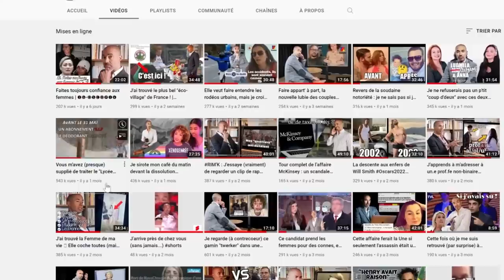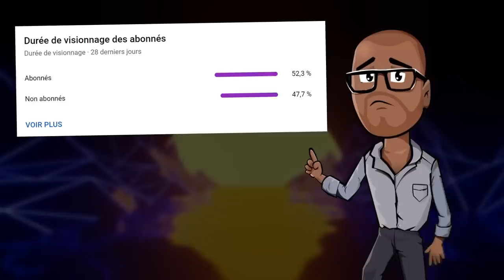Ces justicières partent à la reconquête de leur ville... en roller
Elles sont belles (hmm.. 🤐), elles sont sportives (hmmm...?🤔) et elles sont déterminées à redorer le blason féminin lors de la lutte contre le vilain patriarcat (pas si blanc, ici). Avec leurs patins à roulettes ou rollers aux pieds, elles prennent le contrôle des skatepark au nom du féminisme, de l'égalité, et du progrès. Une conception du vivre ensemble qui va vite prendre un tournant (pas si) inattendu que ça... Inès et Roller Coven pour Konbini, faites entrer la videoscopie de la semaine